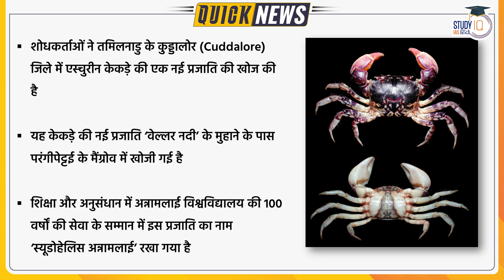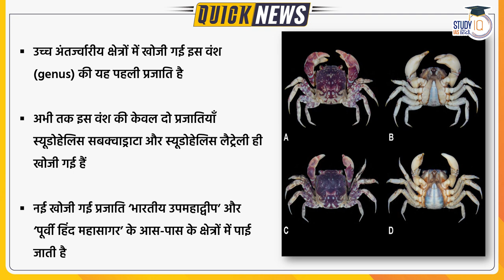New Species of Estuarine Crab Discovered in Cuddalore | Study IQ IAS Hindi| UPSC PT 2023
Researchers have discovered a new species of estuarine crab at the mangroves of Parangipettai near the Vellar River estuary in Cuddalore district.

The species has been named Pseudohelice annamalai in recognition of Annamalai University’s 100 years of service in education and research.

The discovery has been published in the latest issue of  Zoological  Studies by research scholar M. Prema and associate professor S. Ravichandran of the Centre of Advanced Studies (CAS) in Marine Biology, Annamalai University, in collaboration with Professor Hsi-Te-Shih and Jhih-Wei Hsu of National Chung Hsing University, Taiwan.

“This is the first ever record of this genus, Pseudohelice, collected from high intertidal areas in front of the CAS. So far, only two species — Pseudohelice subquadrata and Pseudohelice latreilli — have been confirmed within this genus. The species discovered is distributed around the Indian subcontinent and the eastern Indian Ocean,” says S. Ravichandran, Associate Professor, CAS.

1. 900+ Hours of Live teaching by our faculties
2. One-to-one mentorship to keep you on track to achieve the target
3. Handmade and concise Lecture Notes, Handouts on static topics
4. MCQ based learning for every lecture to enhance retention
5. Answer writing program guided by our experienced faculties
6. Daily Current Affairs Programme (CAP) PDF + Videos covering multiple sources
7. Benchmarking of students through weekly revision tests for students
8. Prelims Test Series to make you battle ready for Prelims exam
9. Gyanvani sessions by senior bureaucrats, selected candidates and senior aspirants
10. CSAT Lectures to help to adapt with changing patterns of examination.